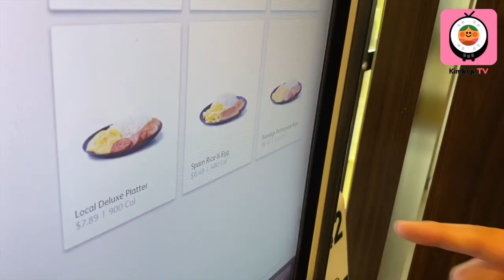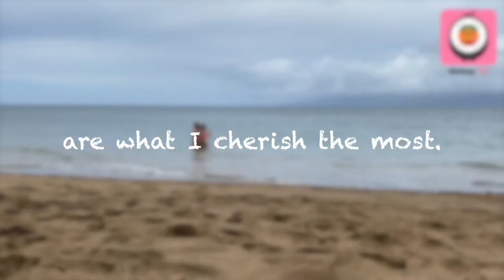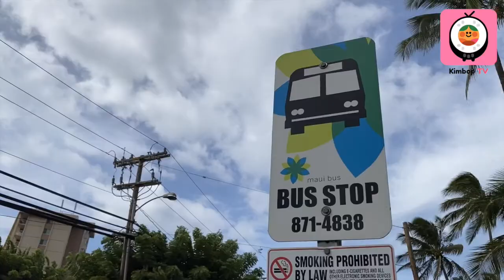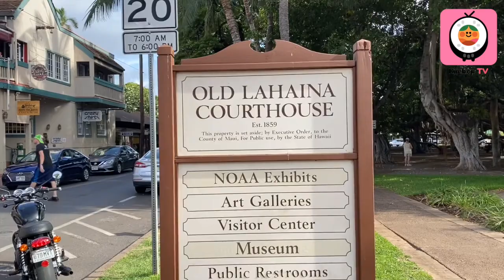Maui Day 2 - McDonald's, Beach, Sunset Cruise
Here is a look inside our first full day in Maui Hawaii.

My husband has been craving McDonald's PortugeseSausage for months, and it was pretty good!

Our Vrbo was right by the water, so we enjoyed our first beach day on this beautiful island. We made a reservation at Jimmy's Maui Golf Rentals to go golfing, sampled some local brews at Maui Brewing Co, then took the bus to OldLahaina where we caught a sunset cruise while indulging in primerib and maitais.